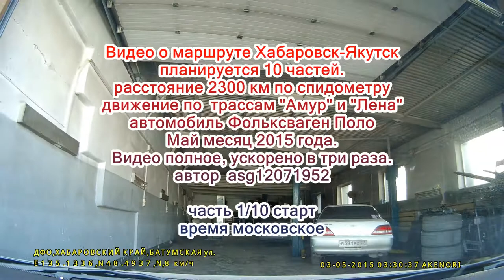Хабаровск-Якутск часть 1-10 трасса М-58 "Амур"трасса Лена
Полное видео о маршруте из Хабаровска в Якутск. Состояние дорожного полотна, инфраструктуре